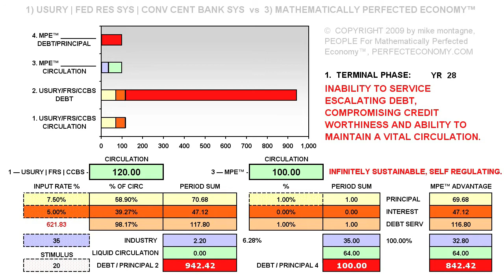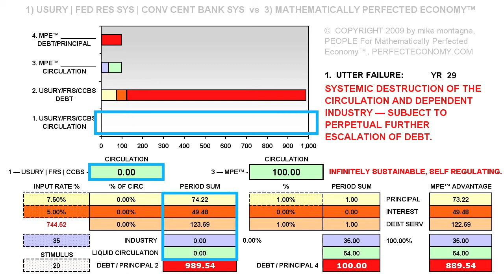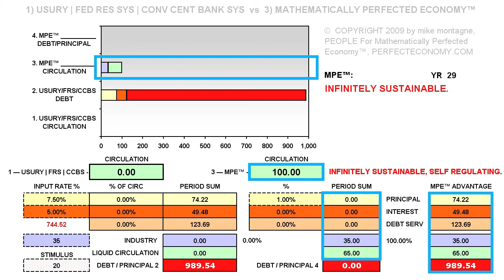Mathematically Perfected Economy PART 09B - IMF vs MPE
side-by-side walkthru of inherent monetary failure of the systems of exploitation imposed upon the world, versus mathematically perfected economy. NEXT: MPE vs USURY PART 10A - CONCLUSION (OR VIEW FULL PROGRAM FROM PLAY LIST.)